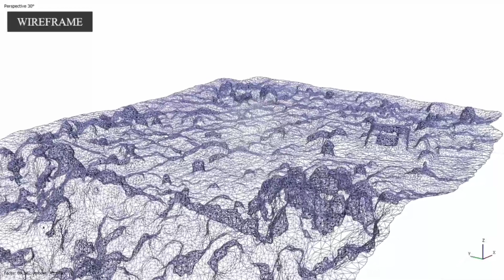3D Animation Mapping, Indonesia Mapping Community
Pelatihan pemetaan menggunakan drone oleh indonesia mapping community angkatan 25